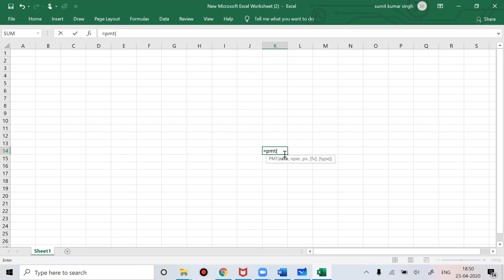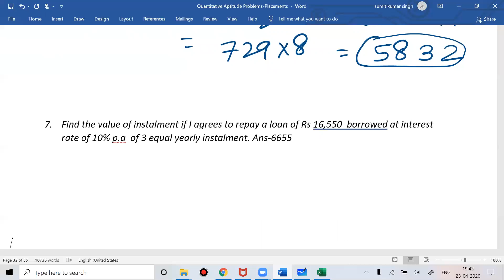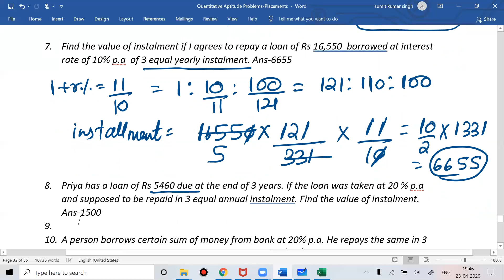Installment Problems of SI and CI-Explanation by Short Cut and Logical Methods with or without Fmla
Installment Problems of SI and CI-Explanation by Short Cut and Logical Methods with or without Formula